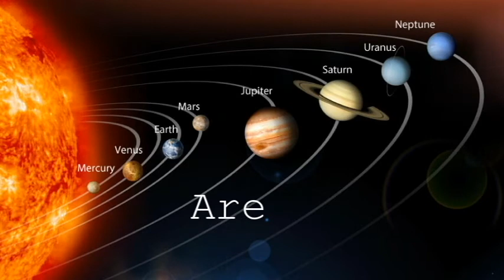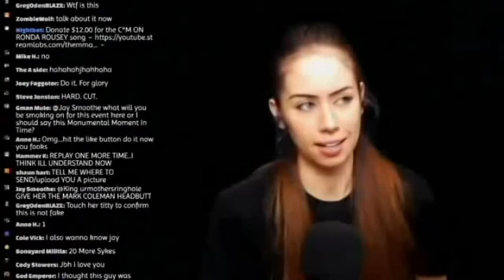Area 51 ---- MMAHOLES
pack a BBQ = lets roll